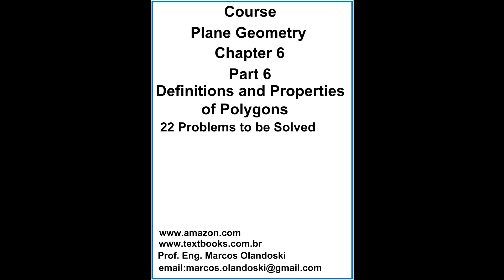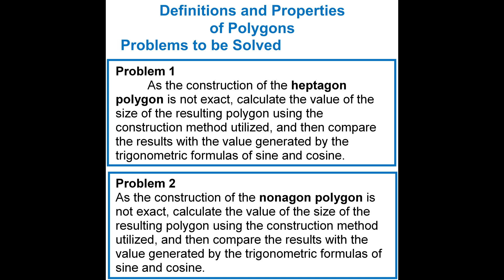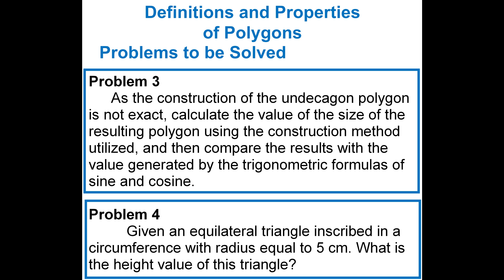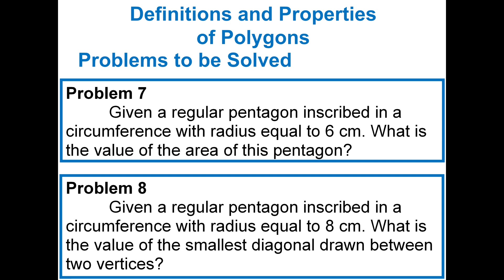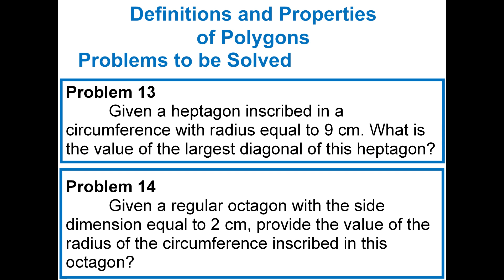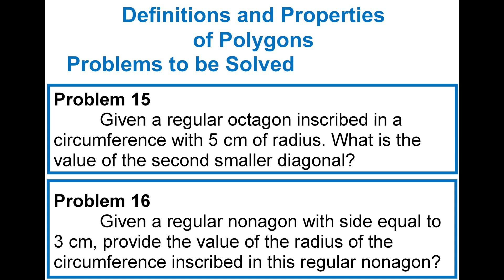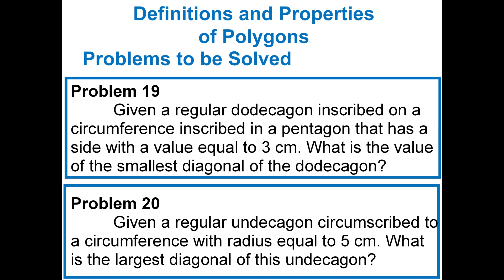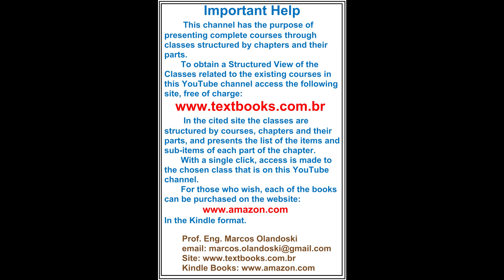VIDEOGEOMETRIAPLANAENGLISHCHAPTER6PART6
COURSE PLANE GEOMETRY - ENGLISH
CHAPTER 6 - PART 6
2ª EDITION

DEFINITIONS CONTRUCTION AND PROPERTIES OF POLYGONS
22 Problems to be Solved